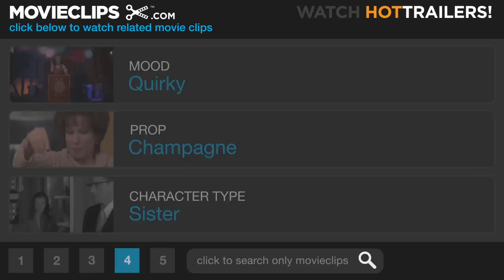Heartburn (1/8) Movie CLIP - I Don't Believe in Marriage (1986) HD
CLIP DESCRIPTION:
Rachel (Meryl Streep) and Mark (Jack Nicholson) agree that they don't believe in marriage...sort of.

FILM DESCRIPTION:
Though she always played coy about the fact in interviews, Nora Ephron's novel Heartburn is a thinly disguised "

CREDITS:
Cast: Jeff Daniels, Steven Hill, Jack Nicholson, Meryl Streep, Libby Titus
Director: Mike Nichols
Producers: Robert Greenhut, Mike Nichols, Joel Tuber
Screenwriter: Nora Ephron